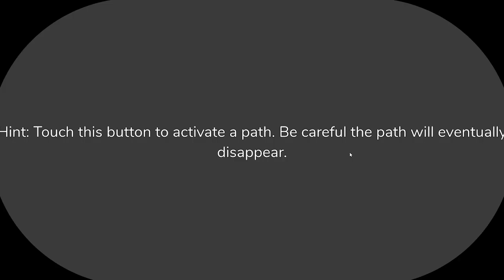✨ ROBLOX ✨ SONIC ENCHANTED ADVENTURE ! TODAS LAS ESMERALDAS